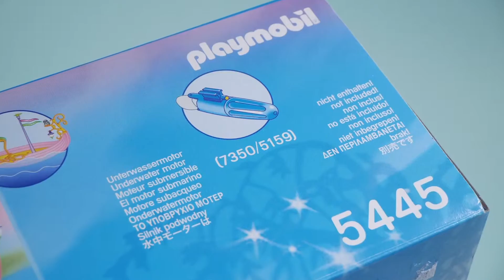playmobil fairies 5445 review 플레이모빌 #5445 요정여왕의 배 리뷰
안녕하세요. 박실장 입니다...^^

이번에 보여드릴 제품은 플레이모빌 5445 요정 제품 입니다.

fairies시리즈 중에 한가지인 제품인데 제법 커다란 배에 이쁜 요정 두명과

그들을 따르는 올빼미와 공작새도 포함되어 있고 앞뒤에 달려있는 램프는 야광이에요.

그리고 배 뒤쪽에 달려있는 펜던트는 목걸이 처럼 달고 다닐 수도 있고

별매인 수중모터를 장착해 주면 물위에서도 움직일 수 있다고 하네요.

좀 더 자세한 사진은 제블로그를 찾아오시면 보실 수 있어요~^^